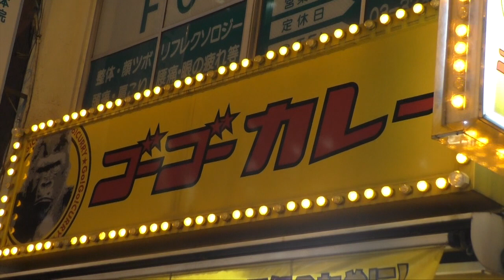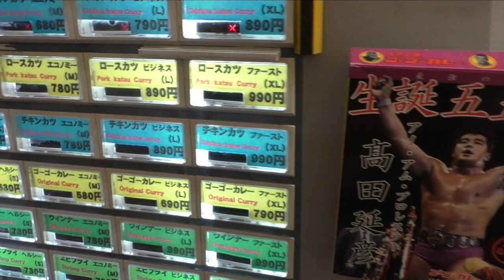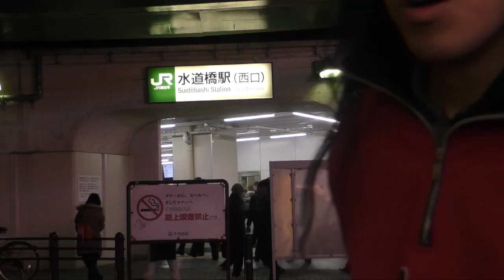Go!Go!CURRY!水道橋西口店 自身6店舗目の訪問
ジャンル： カレー
住所： 東京都千代田区三崎町3-4 横山ビル1階
最寄り駅： 水道橋駅[JR西口]から徒歩約1分